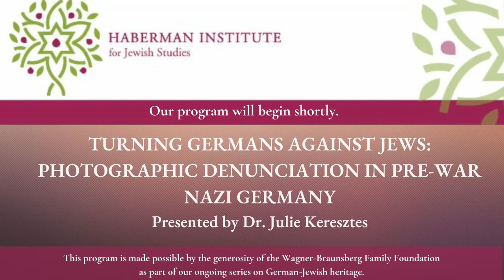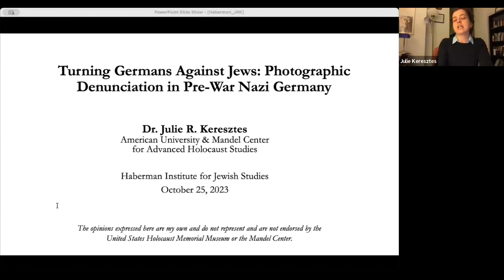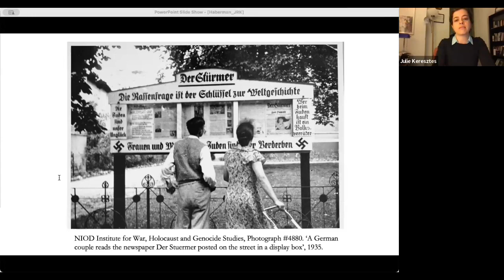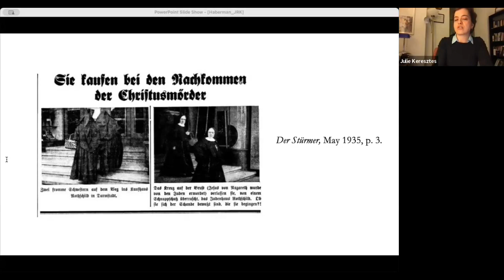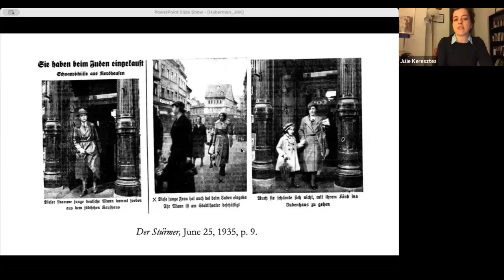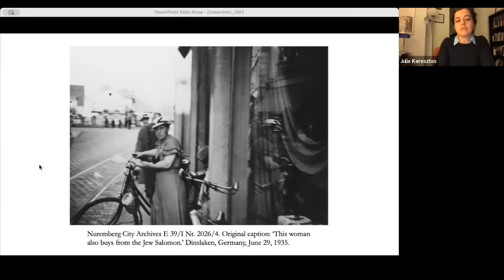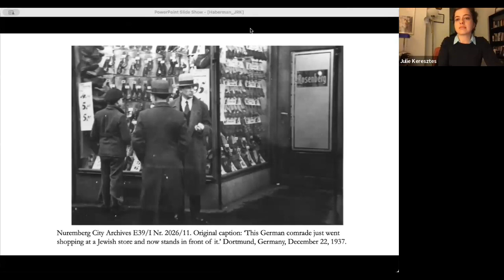Turning Germans Against Jews: Photographic Denunciation in Pre-War Nazi Germany